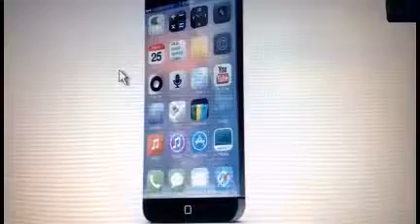Iphone 6 Introducing 2014 Janvier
iphone 6
iphone 5
iphone 6 trailer
iphone 5s
ios 6
iphone 4s
iphone 6 concept
galaxy s4
ios 7
iphone 7
iphone
iphone 5c
iphone 5s trailer
iphone 4
apple
ps4
s4
jailbreakme
new iphone commercial
gta 5
ios 6 maps
ipad
best cydia tweaks
galaxy s4 review
concept iphone 6
bfvsgf
ios 6.0.1
chief keef
iphone case collection
asphalt 6
iphone 4 release
iphone 8
colored iphone 5
xbox one
amanda todd
prank vs prank
ios 6 problems
tetherme ios 6
evasion jailbreak
recognizeme ios 6
iph
the iphone 5
unlock iphone 4s
verizon iphone 4
apple everything pro
iphone 5 revealed
samsung galaxy gear
ipad 2
samsung note 3
jailbreak iphone
jailbreak iphone 3gs
chris smoove
iphone 4s tricks
r sim 7
three 6 mafia
h
verizon iphone
unboxing iphone 5
cnet
iphone 2g unboxing
fresh prince reunion
iphone 5 camera
downgrade iphone 4
fpsrussia
icloud
unlock iphone 5
icrackuridevice
jailbreak ios 6.1.3
whited00r 6
ipone 6
rainbow 6 iphone
installous alternative
iphone 4 tricks
galaxy 4
iphone 7 trailer
blackberry z10
tekken 6